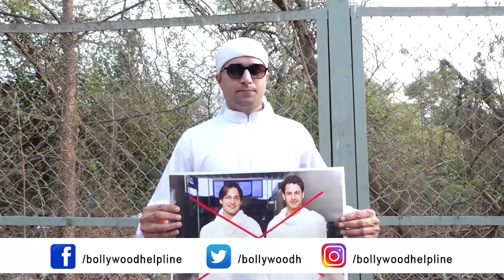Umar Riaz & Asim Riaz have Insulted AHRAM Says Faizan Ansari